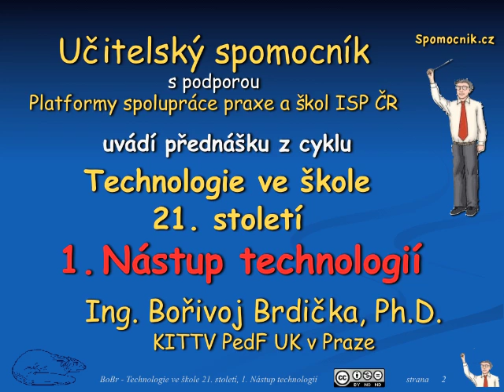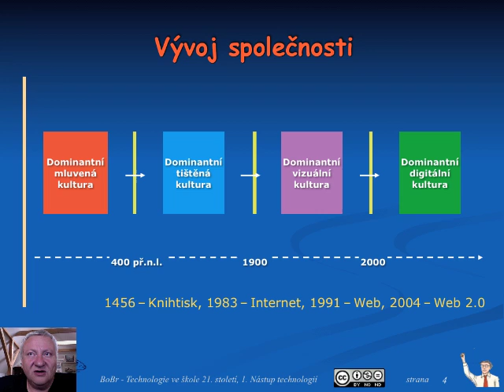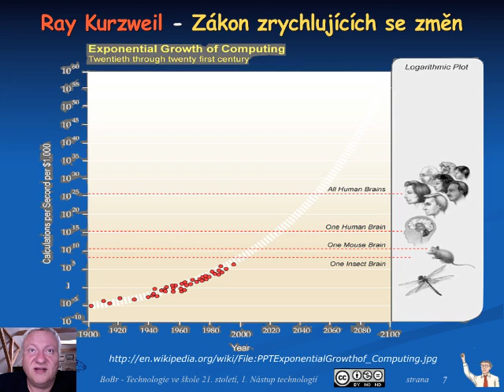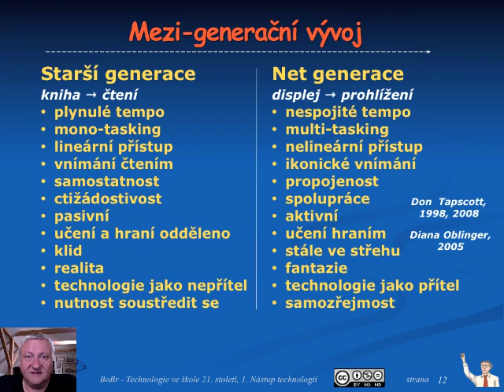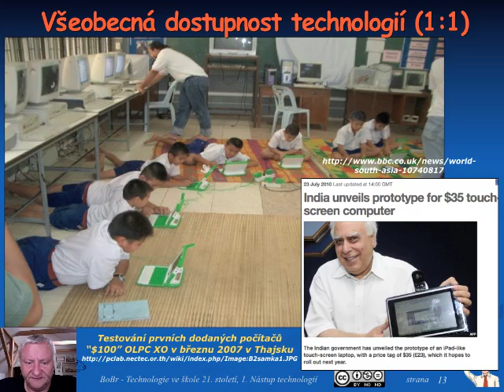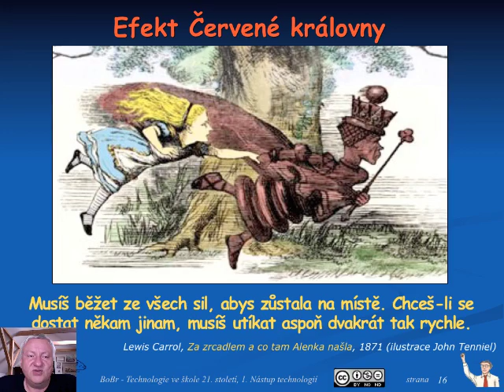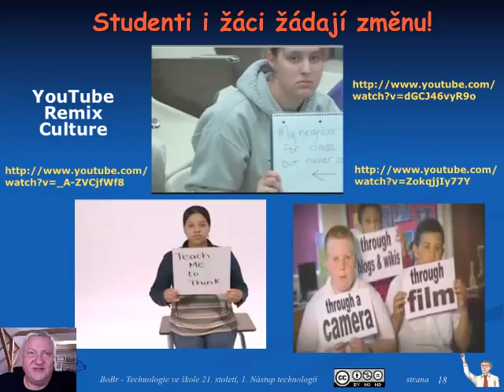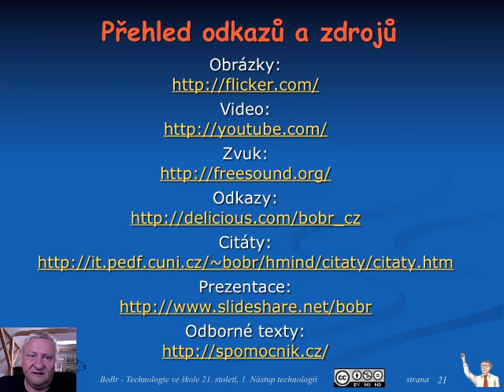Technologie ve škole 21. století - 1. Nástup technologií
1. díl z cyklu přednášek Bořivoje Brdičky na téma Technologie ve škole 21. století. Pojednává o vlivu technologií na vývoj společnosti, na nastupující "síťovou" generaci zvláště. Odhaluje nutnou potřebu transformace školství a změnu přístupu k přípravě učitelů.